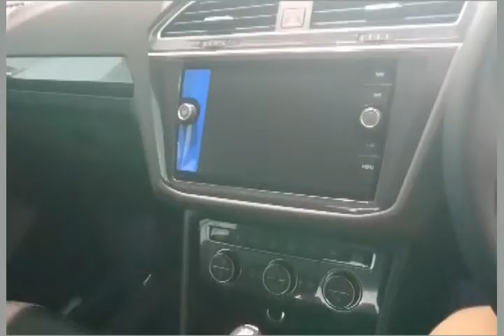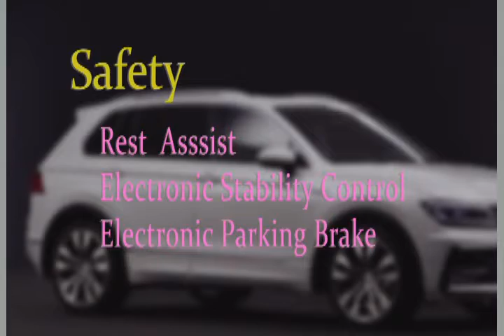The Proud & Steady- Volkswagen TIGUAN - 2019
This is the new VW tiguan.

2019